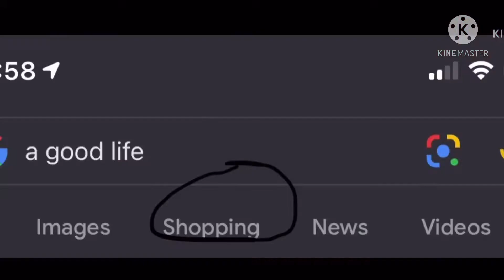GET IN LOSER WE’RE GOING SHOPPING